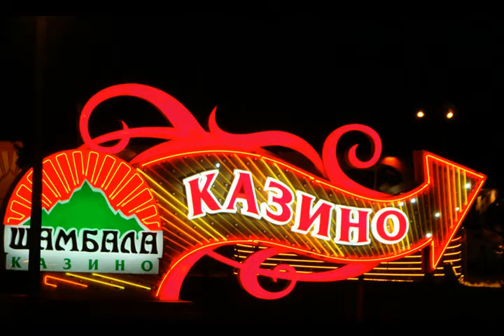Злой город Wicked Sity из альбома Злой город 2016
Злой город Wicked Sity

- Бурбон пожалуйста! А ты что пьешь?
Отвертку? Дай даме отвертку, чего ждешь?
Ты не хочешь тусить с бит-группой
Вместе со скромной тихой подругой?

Люблю джаз, под него хорошо в фитнесе.
Я работаю в музыкальном бизнесе.
У меня закончились визитки,
Приятно общаемся, красивые улыбки.

У тебя есть ручка? В тон
Запиши мне свое имя и телефон.
Думаешь я подкатываю? Думаешь я флиртую?
Ну.. может быть немного, подозреваю, что впустую.

Я был на твоем месте, мне помогли люди.
Было также тяжело, но не опускал руки.
Я люблю возвращать долги судьбе.
Извините, должен бежать, позвоню тебе.

Я хотел бы заказать песню для Эмили ЭФ.

orchesrta solo "Песня для Эмили ЭФ"

Идем. Должен сказать мне нравится эта песня.
Жду не дождусь, чтобы увидеть этих парней в живую.
Для Эмили ЭФ от ее тайного поклонника.
Крупнейшее лицензированное казино,
Там азартно играют совсем не в домино
Работающее на территории России.
Это то, что вы меня узнать просили.
Радио Киви Эксти, Лос Анджелес.

sax long "Злой город"

Еще один жаркий день
В Лос Анджелес - выигрыш! Опять выигрыш!
Плюс еще один морозный день в России.
Выигрыш. Опять выигрыш.
Злой город, где играют в казино.
Злой город ангелов, где тусуется бомонд.

synthesizer & horn solo "Бомонд"

Злой город, потому что не любят лошков.
Злой город, потому что разводят лошков.
Злой город,
Где всегда и везде выигрывает казино.
О...е.

7 октября 2015
из альбома Злой город 2016